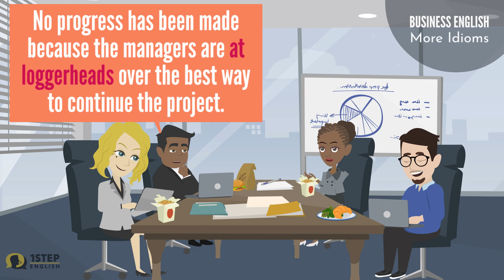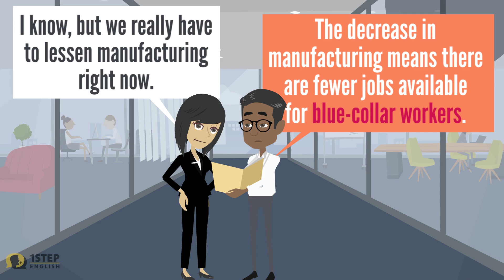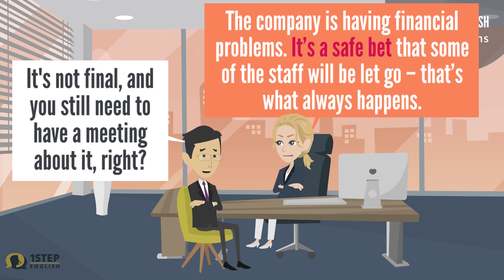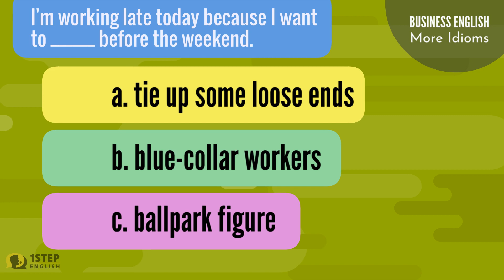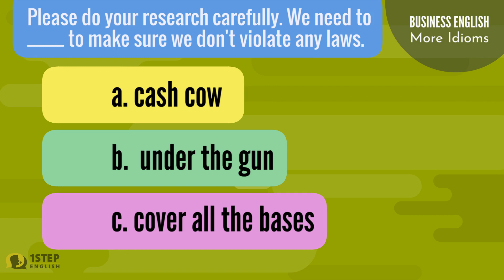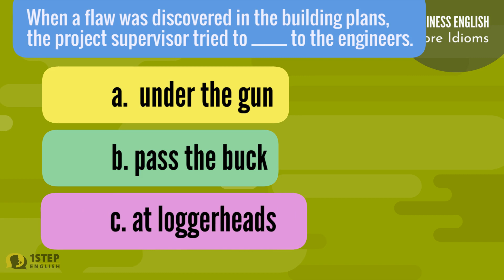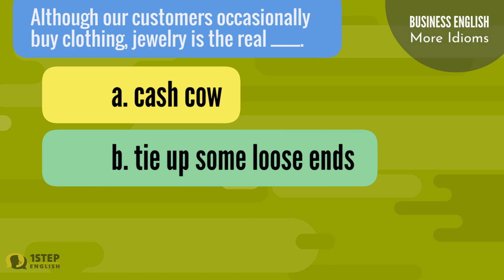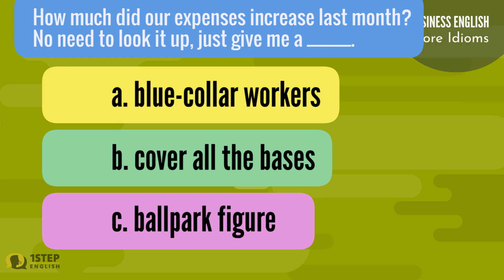Business English: More Idioms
Hello there! Here's more idioms for you to use. Be sure to memorize them all :)

Tell us how we can help you more :). Send us your video request.